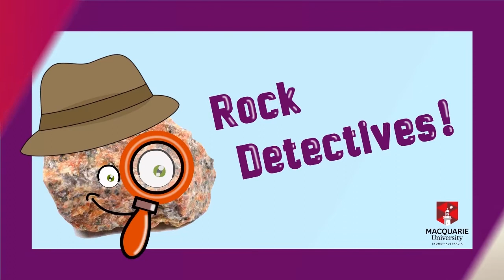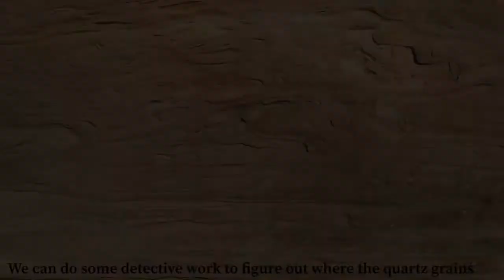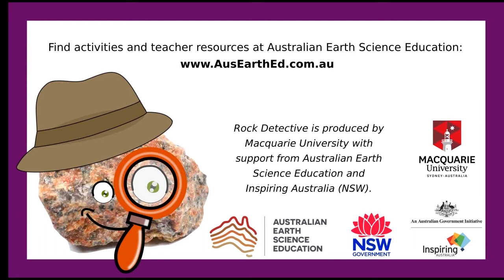Sandstone: Where are we?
The rocks that make up Sydney are beautiful and tell amazing stories! Learn how to read the rocks with our video presentations of the incredible geology at Mrs Macquarie’s Point, The Rocks and the Harbour Bridge pylons, with accompanying primary school activities and worksheets.